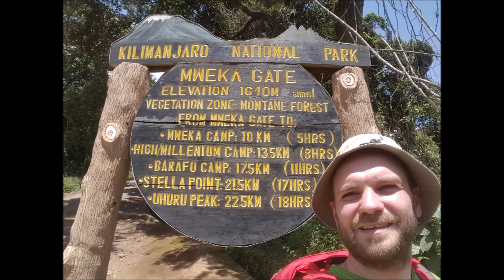ВОСХОЖДЕНИЕ НА КИЛИМАНДЖАРО/ТАНЗАНИЯ/АФРИКА. Седьмой день трека. Мы молодцы!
Kilimanjaro. Седьмой день трека. Мы молодцы!